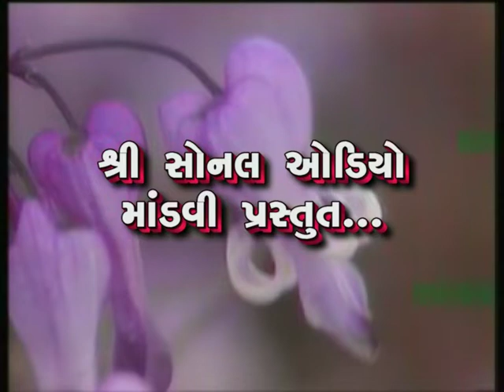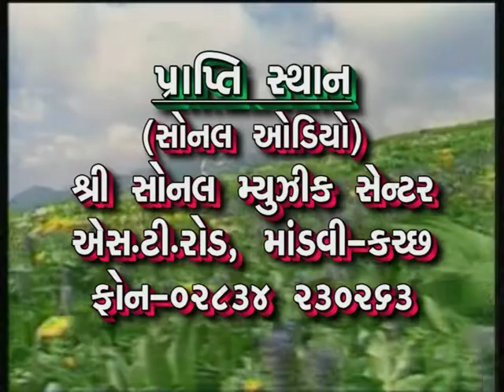Part-5 | Mithapar SonalBij (10-1-1995) | Kutchi Santvani | Devraj gadhvi(Moto dero), Jagmal barot